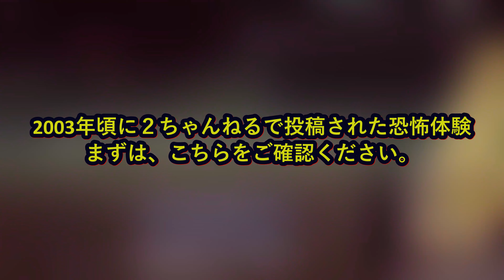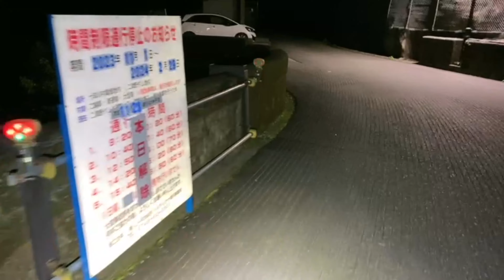#44【1人検証】二津野ダム(奈良)【心霊ｽﾎﾟｯﾄ★★☆☆☆】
この動画は、ふわっち配信の撮影録画にて作成しております。

※ご注意※
ご視聴中に体調不良に見舞われた際は
ご視聴を止める又は休憩を挟んでご視聴ください。

ここは奈良県十津川村の最南端に有る
二津野ダムと言われる場所です。
明治に発生した大水害もさる事ながら、平成の大水害の際にも
この場所には多くの被災者の方が流され、そのご遺体が引き揚げられた場所であり、今も慰霊碑を祀り供養を続けられています。
心霊スポットとしてのサイト等での取り上げは有りませんが、
動画中にもお伝えする通り、某ネットサイトにおいて
不可解な体験をされた方も居られ、実際にこの場所に赴くと、
違和感をすごく感じました。

心霊現象が有るのか無いのか鹿っ子が可能な限り真偽を検証してまいります。
※撮影の為に故意に現象を発生させたりする行為は行いません
※必要最低限の画像挿入や加工音声の挿入等の編集等は行いますが、無い物をある様に偽る様な編集に関しては、
今後も行わない事をお約束して動画配信を続けて参りますので、
当然の事ですが、使用する動画や画像のお祓い等も行って居りませんので、ご理解よろしくお願いいたします。

それでは動画をお楽しみください。